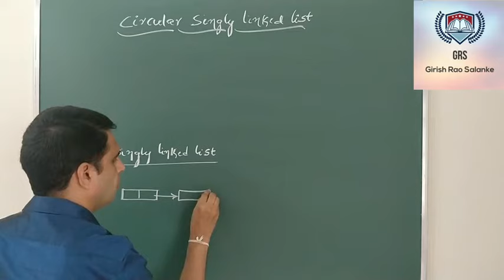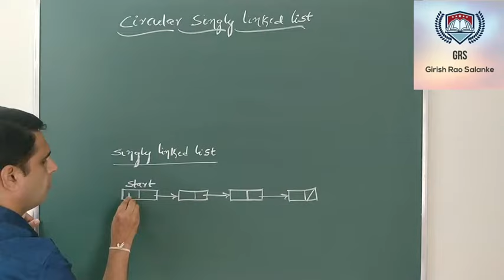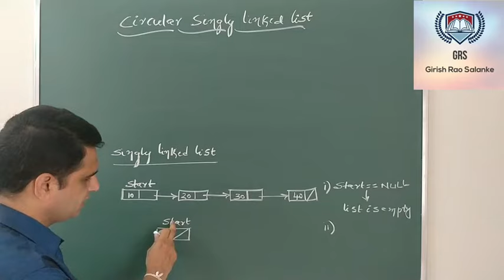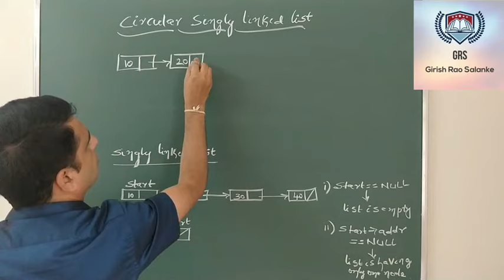36 Circular Singly Linked List - Insertion